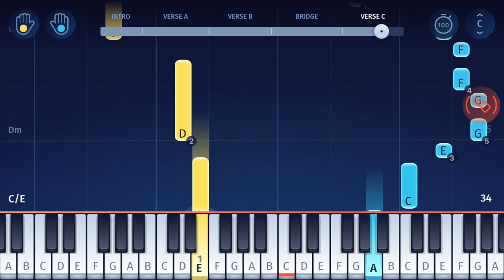Santa Baby - EASY Christmas Piano Tutorial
With this tutorial, you can play “Santa Baby” by Eartha Kitt on piano!

"Santa Baby" was recorded by Eartha Kitt (accompanied by Henri Rene and his orchestra) in 1953, and it became the best-selling Christmas song of that year! Despite its suggestive lyrics, it became a famous Christmas hit, and has been covered by countless artists, from Madonna to Robbie Williams!

In the OnlinePianist app, you can find all your favourite christmas songs (such as Jingle Bells, Let it snow, Santa Claus is coming to town, The first Noel, Joy to the World, Rudolph the red-nosed reindeer, Silent Night, O Holy Night, O Tannenbaum, Last Christmas, We wish you a merry christmas, and many more)!